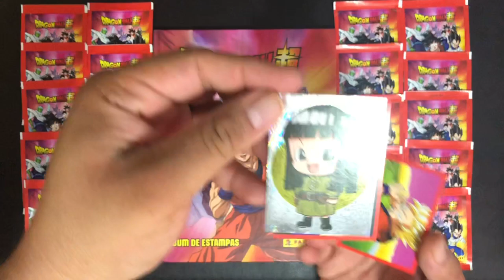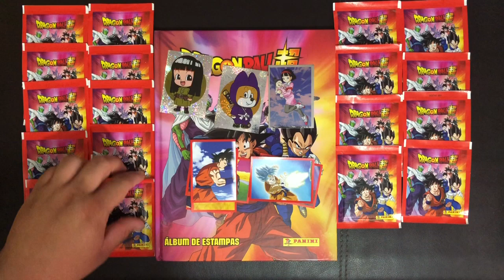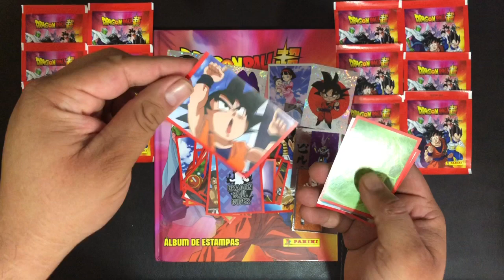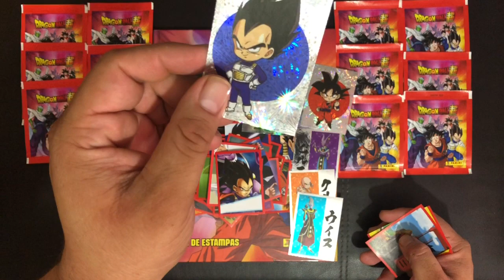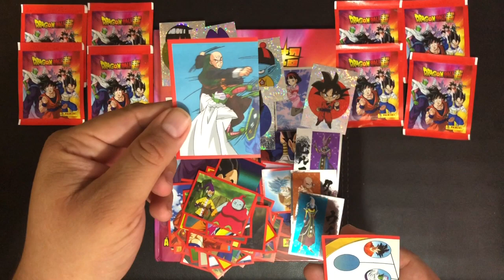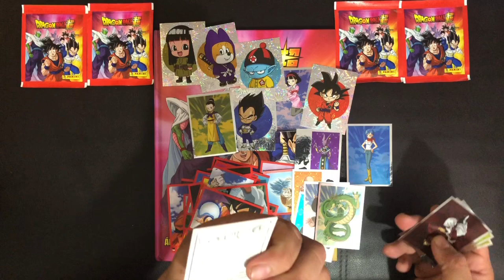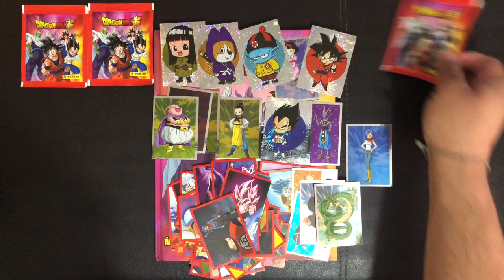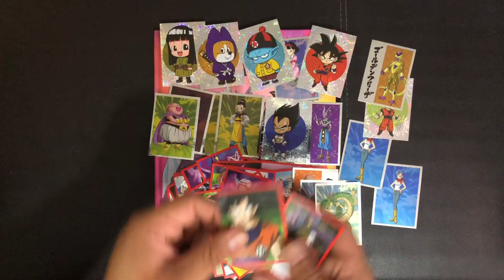▶️Estampas Dragón Ball Super de PANINI 2020, abriendo 2️⃣0️⃣ sobres.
Abriendo más sobres del nuevo Álbum de Dragón Ball Super de Panini, buscando más estampas especiales, esta vez nos salieron 19 especiales.